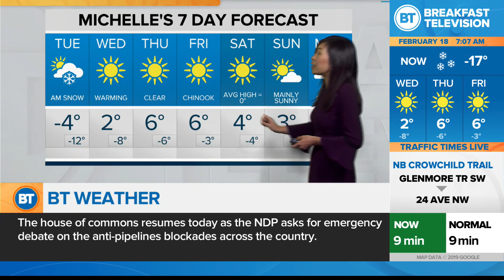Michelle's 7 Day Forecast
A chilly Tuesday but warmer temperatures are on the way. Your 7-day forecast with Michelle Yi from Breakfast Television.